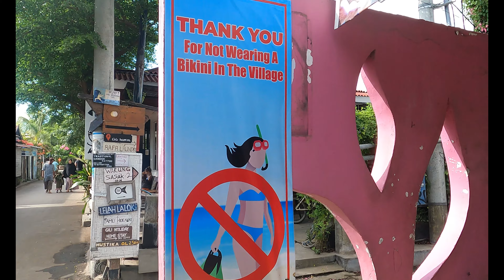The most chill Island we visited in Asia - A Island Paradise | Gili Air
Hey Ottomans,

Our Indonesian adventure is coming to an end. We went as far east as we wanted to go. It brought us to the small Gili islands. Taking the boat form Lombok we arrived at Gili and enjoyed a nice week, learning, chilling and resting.  Ofthe 3 Gili islands we chose to stay at Gili Air. It was the right choice. Enjoy the views of Gili, Our vacation Island.